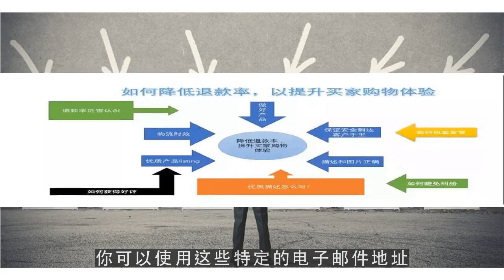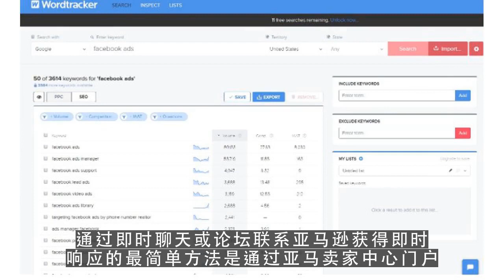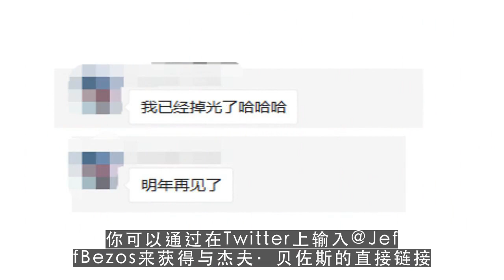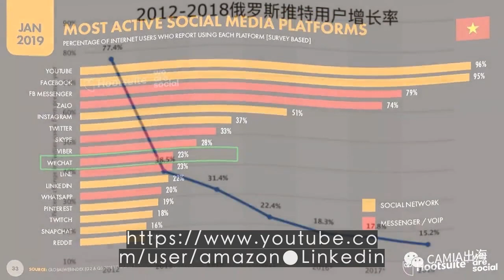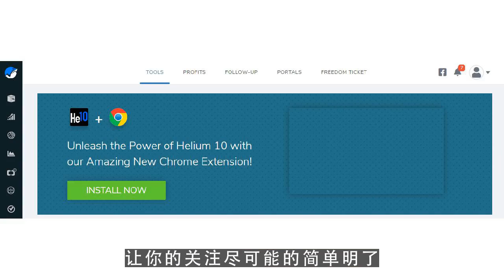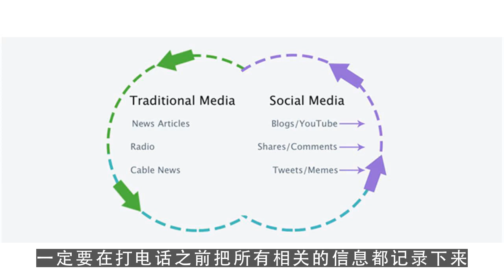youtube premium,干货收藏！有了这些亚马逊卖家支持联系方式，再也不怕“求助无门”！2